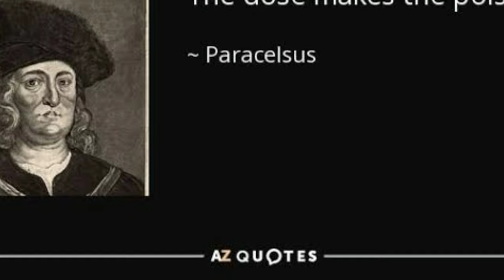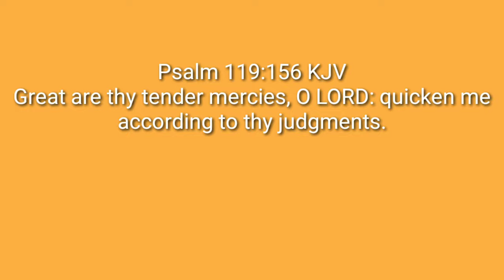Bago Ka Magpainom ng Vitamins Sa Manok Mo, Panuodin Mo To! BUHAY PROBINSYA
“Do not despise these small beginnings, for the LORD rejoices to see the work begin..” Zachariah 4:10